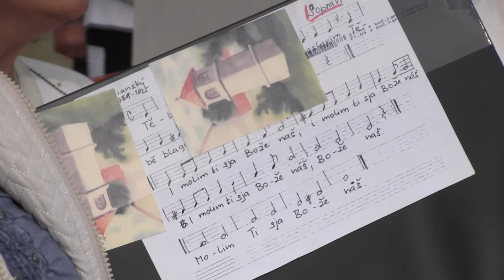HLUK 2015 - žehnání nové Boží muky: (V) závěrečný zpěv chrámového sboru